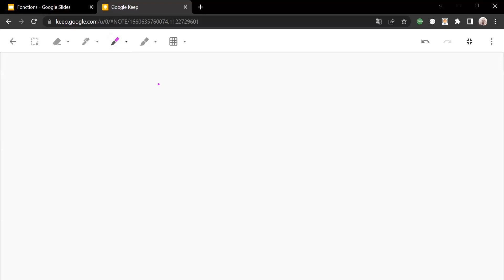Mathematics Course Part 17